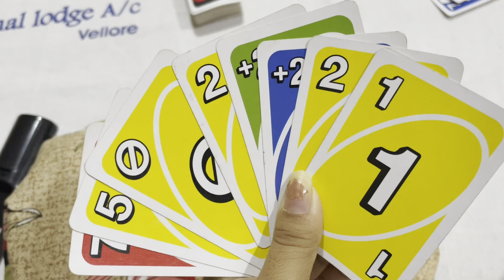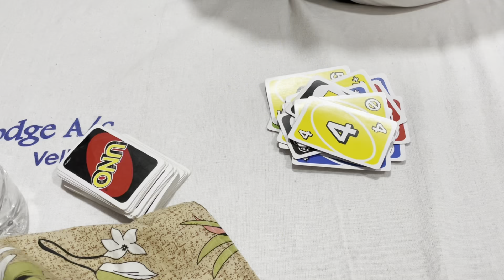Vellore diaries 1 | Masing ni Siyari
Hey guys I’m back with my new blog. Hope y’all enjoy watching it. 🤗